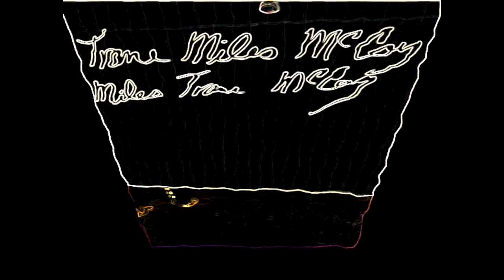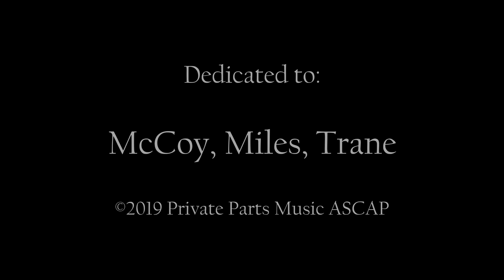Coltrane-ing (We are)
"Warren Cuccurullo’s “Coletrane-ing ” carries the depth of an inspired musician at its creation. The way he combines contemporary rhythmic patterns and inventive guitar tones to create an authentic fusion with jazz atmospheres is unique and innovative. It’s obvious that he is deeply connected with his musical passions and guitar craftsmanship. A rare find for sure."
Steve Vai

Warren Cuccurullo - One Man Jam Band
'Coltrane-ing" composed by Warren Cuccurullo

WC- guitar, vox, keys, mini kaossilators, samples, beats, programming
mastering and live drum pass by Andy Kravitz at studio 4 west

handwriting on paper  Azar Lawrence

thanks to:
S I R hollywood, Justin at sequential,  Roger Linn, Davey 'bagel' at korg, Josh Strid at Sweetwater, Dave at Trutone Santa Monica.
& Carruthers guitars

shot, spliced, synched, lit  & correctly spelled by Jean Renard
visuals by wc
live background visual tools  -  Resolume Avenue

special thanks to Thomas Nordegg, Chris White, John Jones,  jean renard

DEAR LISTENER:
All Praise Be To God To Whom All Praise Is Due
Let us pursue Him in the righteous path. Yes it is true; 'seek and ye shall find'
Only through Him can we know the most wondrous bequeathal

John Coltrane  (excerpt from A Love Supreme inner sleeve)